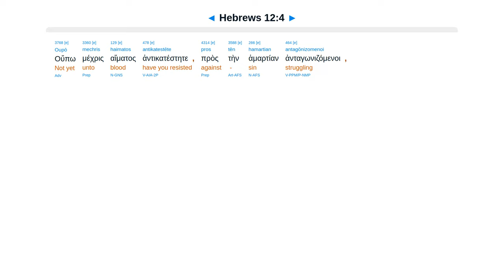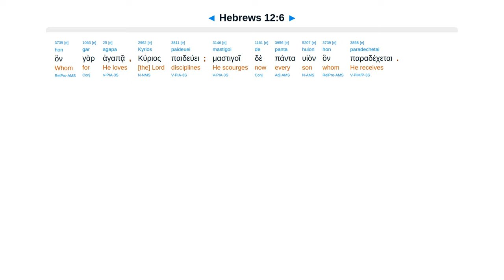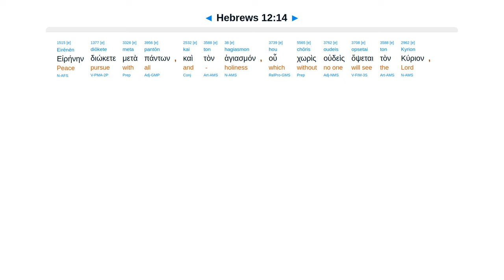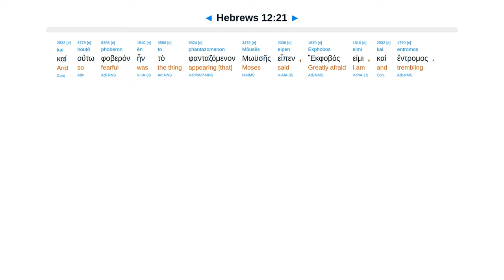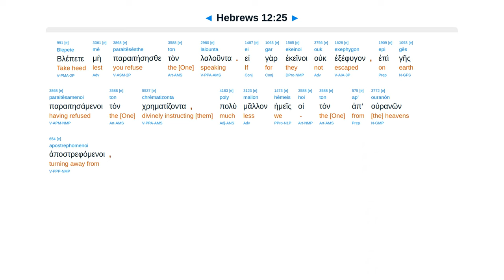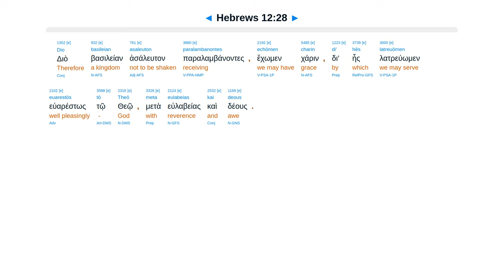Hebrews 12 - Interlinear Greek New Testament Bible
Run the race. Disciplines loved. Strive for holiness. Don’t refuse Him. Will shake. God consuming fire.